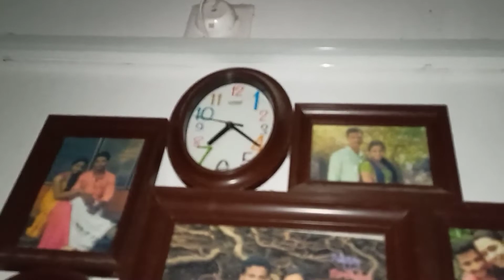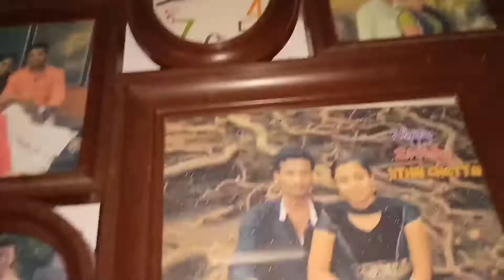നമ്മുടെ ജീവിതത്തിലെ സന്തോഷത്തിന് താക്കോൽ നമ്മുടെ കയ്യിൽ ആണ് |so enjoy every moment |A Day in my life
its me vachana Jithin🔥

follow me instra 👇👇
🔥vachana_Jithin 🔥

🔻🔻 delivery story part 1&2🔻🔻